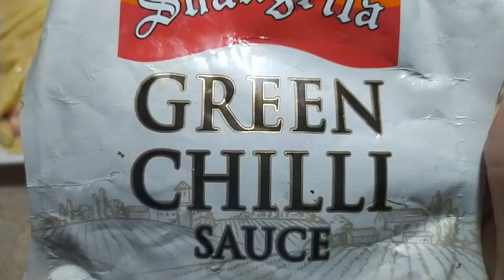Crispy French Fries| Egg Fries | Potato Fries | Alo k Chips | Special Spicy Sauce 🤤